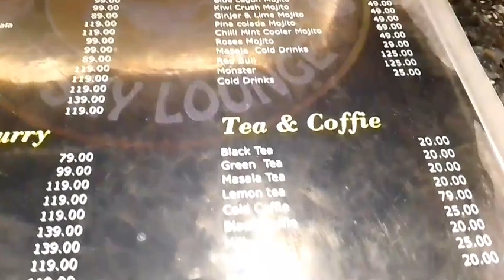ଝିପିଝିପି ମେଘରେ ଚାଲିଗଲୁ ସଞ୍ଜରେ 😄||ଏତେ ଗୁଡାକ ଭିତରୁ ବାଛିବା ବହୁତ କଷ୍ଟ 🤔